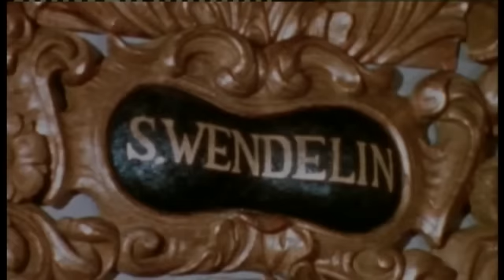Traditionelle Schweizer Osterbräuche in der Karwoche (70er-Jahre) | SRF Archiv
Die Sendung "Karussell" des Schweizer Fernsehens vom 7.4.1977 zeigt einen stimmungsvollen Beitrag über die Bedeutung von Ostern und über alte Volksbräuche in der Karwoche - unter anderem das kunstvolle Eierritzen von Rosa Heim, die Karfreitags-Prozession in Mendrisio und die Klageweiber (Pleureuses) | SRF Archiv von Romont.